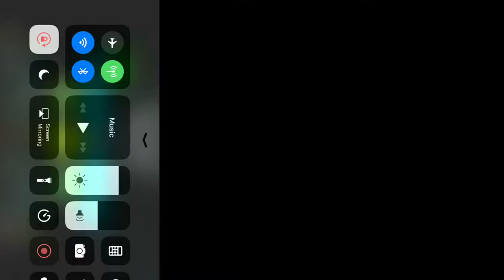Geometry dash practice demon